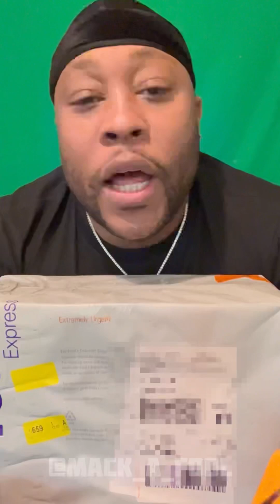Free shoes for a review , say less ‼️😂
They IG is @HY_Sneakers